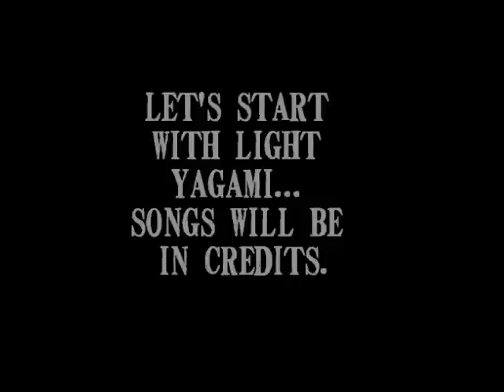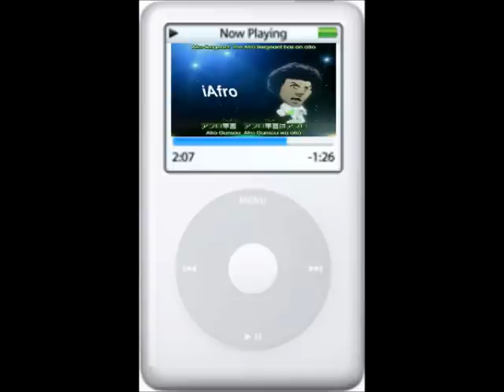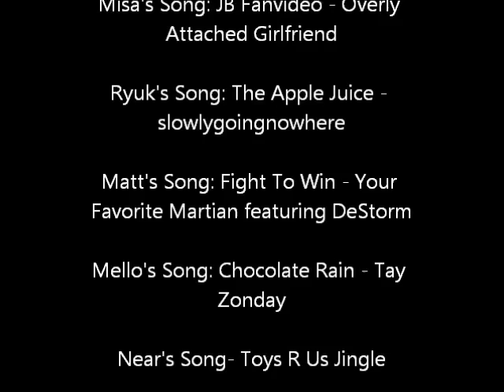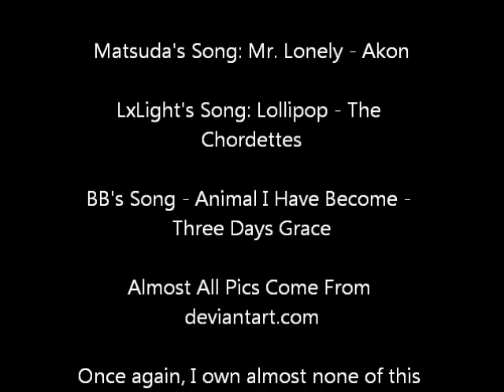Death Note iPods: Volume 1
Leave suggestions in the comments for the other volumes!